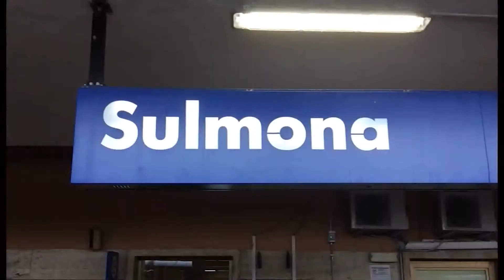Un progetto innovativo treni con motrici alimentate ad idrogeno Abruzzo e Sulmona protagonisti